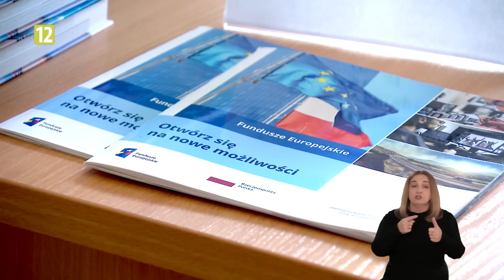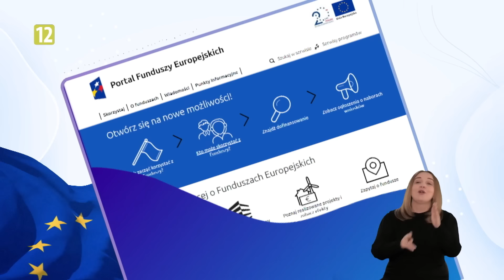Biznes dla ludzi: dotacje z UE wspierają eksport i promocję polskich firm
Fundusze Europejskie to szansa dla przedsiębiorców, którzy chcieliby rozszerzyć swoją działalność na rynki zagraniczne i rozpocząć eksport produkowanych towarów. Dotacje mogą także wspomóc promocję i marketing firmy w innych krajach. Zainteresowanych takimi działaniami przedsiębiorców mogą wesprzeć eksperci pracujący w Punktach Informacyjnych Funduszy Europejskich. Udzielają oni bezpłatnie informacji na temat możliwości ubiegania się o dotacje.